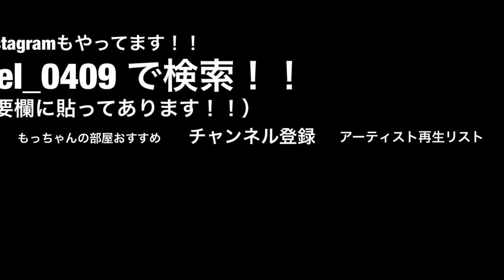【路上ライブのレベルを遥かに超えた⁉︎】ヤバすぎる歌声に注目‼︎（Emoh Les/Yamamoto Takuji 新宿路上ライブ）FIRST TAKE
●本日の動画●

○Emoh Les【Yamamoto Takuji】○

●もっちゃんからのお知らせ●

●もっちゃん サブチャンネル●

路上ライブを頑張っているアーティストを応援するチャンネル‼︎弾き語り専門チャンネル

もっちゃんが魚捌きにチャレンジ‼︎
魚捌いてみたシリーズや魚料理とかもチャレンジした動画を載せていこうと思ってます‼︎

もっちゃんが子育てを楽しむために始めたチャンネル‼︎息子メインで登場します‼︎笑

2. ‪路上ライブのレベルを遥かに超える２人の奇跡のハモリが凄い！！【366日/HY】‬

3. ‪うますぎる歌声に、通る人がたくさん立ち止まった‼︎愛をこめて花束を/Superfly（acane 08.11 新宿路上ライブ）‬

4. ‪思わず【うまっ】と言ってしまうラストに注目！！歌うますぎる2人組！！366日/HY‬

5. ‪【衝撃⁉︎】歌うまの歌姫が歌い始めた瞬間！！めっちゃたくさんの人が立ち止まった！！マリーゴールド /あいみょん（acane 06.02 新宿路上...‬

6. ‪たくさんの人が立ち止まった男3人組の歌声がやばいっ！！あいみょん/マリーゴールド （三浦風雅&杉田ゆういちろう&Kenshin 05.13 新宿...‬

7. ‪【衝撃…】原キーで歌おうとするも結局2個上げで歌ってしまう男性が凄すぎた‼︎Pretender/Official髭男dism（acane&大川晴...）‬

8. ‪【歌うま】歌い始めた途端にたくさんの人が立ち止まった歌声が凄いっ！！瞬き/back number（福田賢太 06.08 新宿路上ライブ）‬

9. ‪【号泣注意‼︎】歌うま3人の歌声が曲にマッチして、聴いてる人を最高の気持ちにしちゃう3人組が凄いっ‼︎アンマー/かりゆし58（大川晴也&acan...‬

10. ‪【衝撃の歌唱力】飛び入り参加した人が歌った瞬間、ざわめきと鳥肌がやばい！！Alicia Keys - If I Ain´t Got You（ac...‬

●募集中●
●他チャンネルで伸びてる路上動画●

1. ‪【4K】SNSで噂の歌声は本物だった！歌声と声量に痺れるっ！感動して涙する人も… “ 古川愛理 ” 上野路上ライブ 4K動画 ‬

2. ‪【4K】マジ！?ヤバッ！むちゃうまっ！歌い出した瞬間に周りからそんな声が！" acane＆虎鷹(kotaka) " 新宿路上ライブ 4K動画 ‬